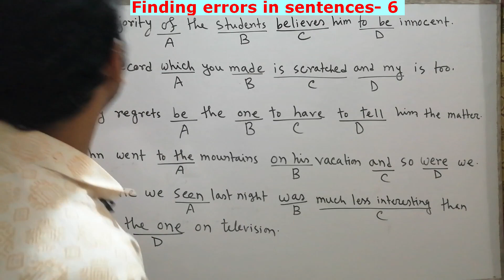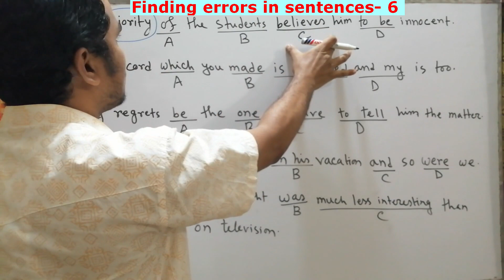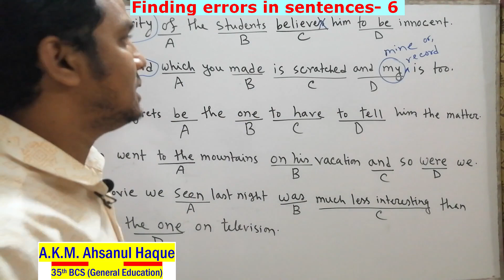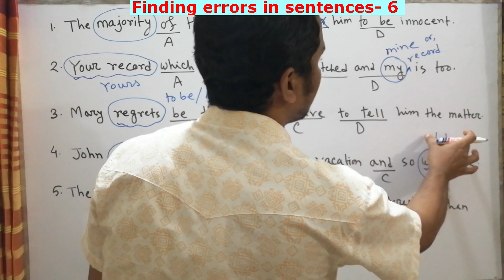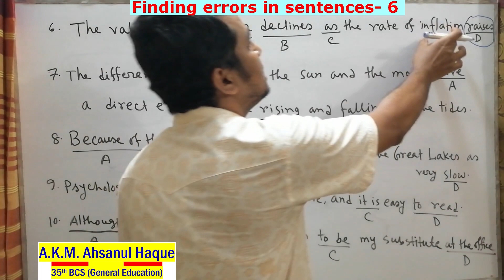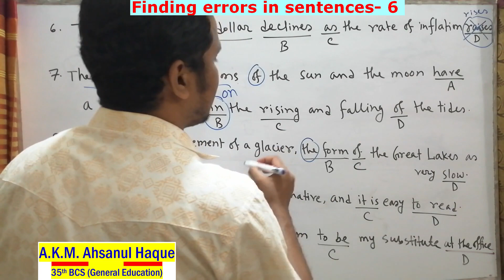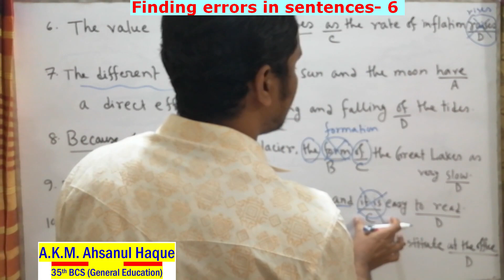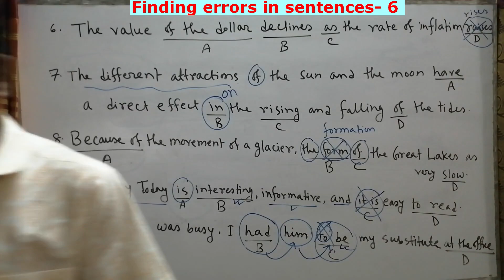Sentence Correction 6 || Sentence এ ভুল বের করে তা সহজে correct করার টেকনিক।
The video holds a lecture on "Sentence Correction 6".  Sentence-এ ভুল বের করে তা correct করার টেকনিক।